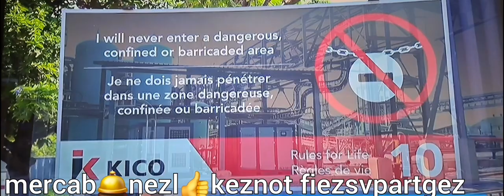INAUGURATION NOUVELLE USINE DES ZINCS KICO RELANCE A KIPUSHI LUBUMBASHI RDC